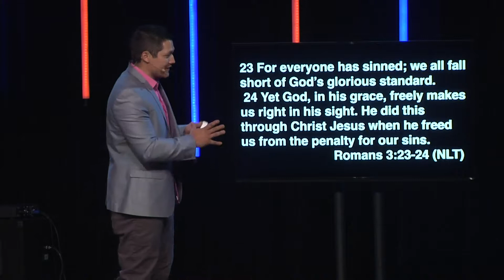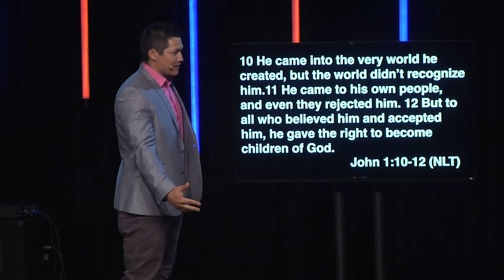Easter Sunday: The Last Domino to Fall [Sermon]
Easter reminds us of all the events God had power over and controlled. Christ chose his birth, Jesus chose to be crucified, and He chose to resurrected.

It's because Jesus died for our sins that we are set free, and it's because He came back to life that our future is secure in that new life. But if we think of these events in terms on dominos, there is only one domino left—and it's our choice whether it stands or falls.

Join Dream City Church Omaha this Easter Sunday as Pastor John Weasel guides us through the series of events that brings us to this choice.